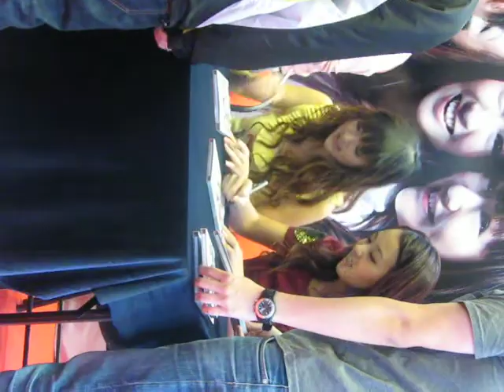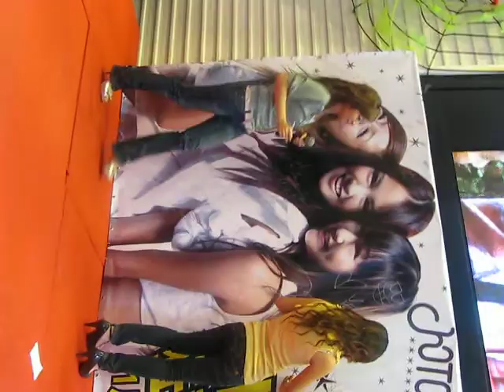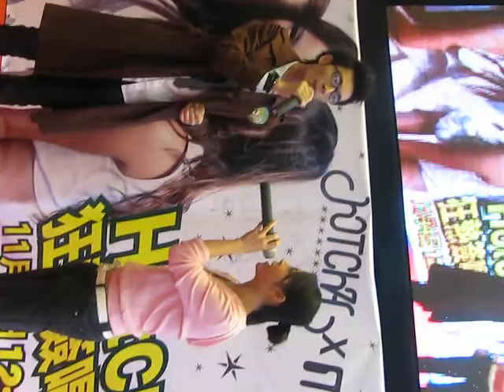2007.11.4 hotcha MVI 0925